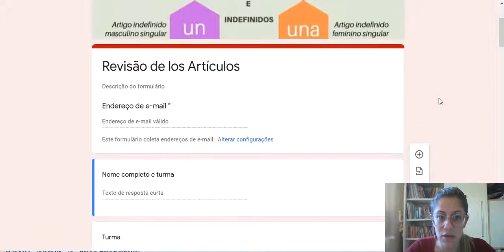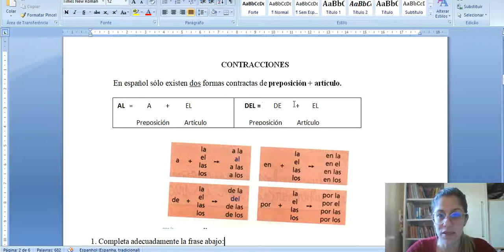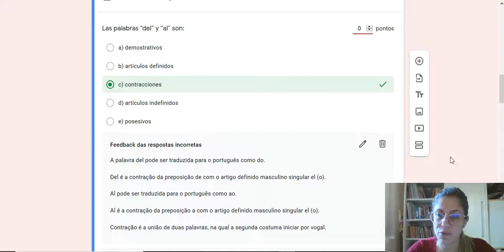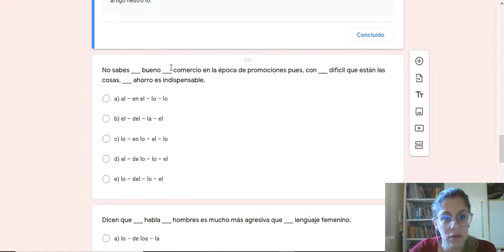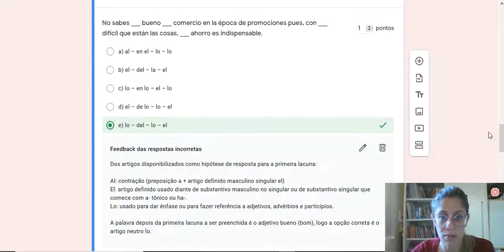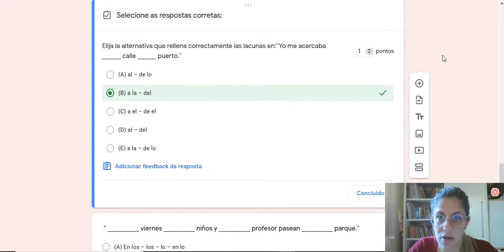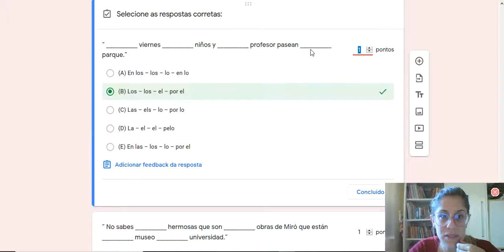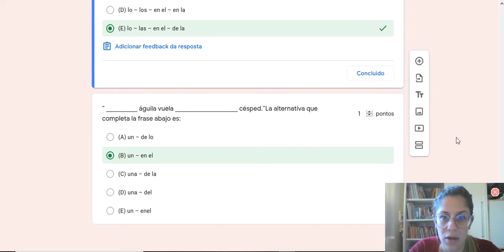Corrección da atividade de los artículos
Correção da atividade do Formulário de los Artículos